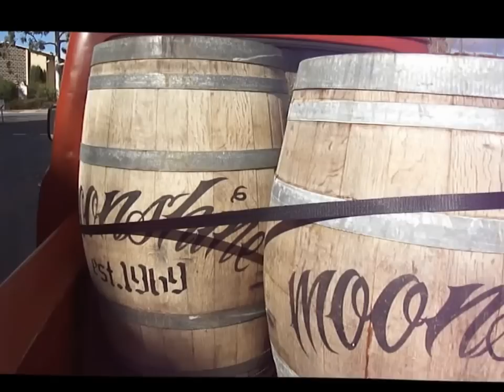1966 (Australian) Dodge Pickup: Midstate Mopars 2012 Shane's picks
Taken at Midstate Mopars in Bendigo 2012.  I'm pretty sure, my Grandfather had a 1966 Dodge Tipper tray truck with the same front on it.  So I'm hopeful I've got it right.  I loved this car at the meet.  A lot of work and detail have gone into this pickup to which I think that it is fantastic.

I didn't get a chance to talk to the owner on the day, but she is a beauty!